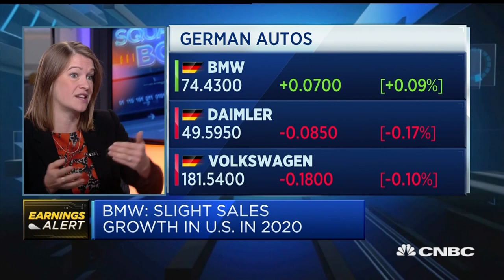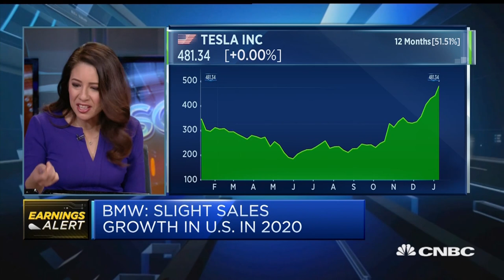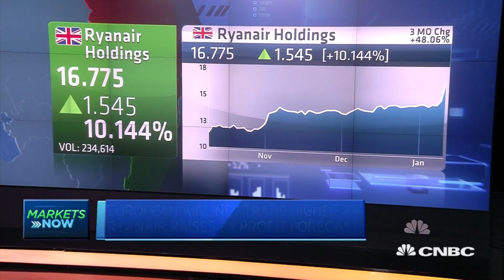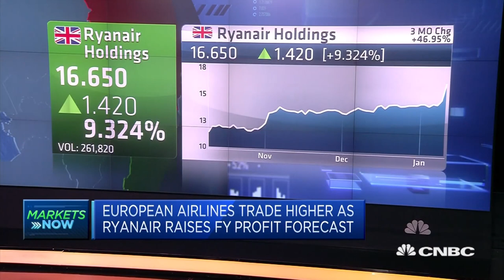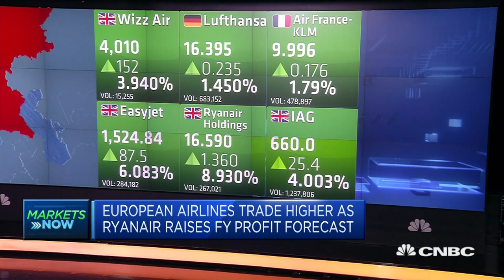Electric car supply chain 'not established enough:' asset manager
Louise Dudley, portfolio manager of global equities at Hermes Investment Management, weighs in on the challenges for the automotive sector.